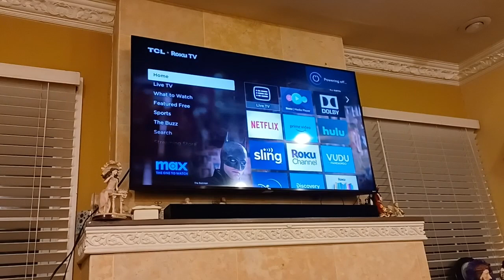TCL Roku TV Startup and Shutdown in Torrance, California